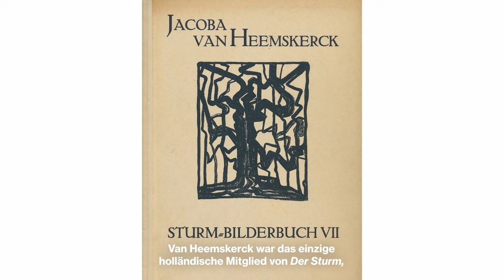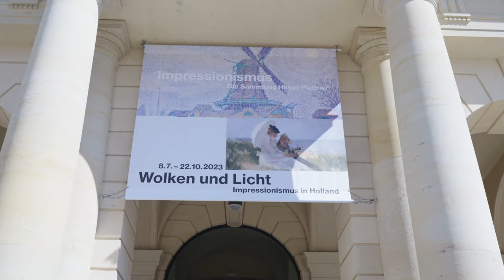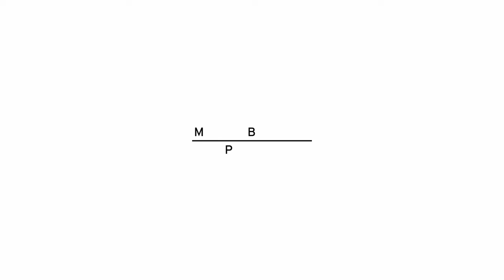Artist Close-Up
"Jacoba van Heemskerck zählt zu den bedeutendsten Malern der Moderne in den Niederlanden"
Erfahren Sie mehr zur Künstlerin,  Verbindung zu Deutschland und welche Inspiration sie mit ihrem Künstlerfreund Piet Mondrian teilte.

Mit Kunstexpertin Frouke van Dijke (Kuratorin, Kunstmuseum Den Haag).

"Jacoba van Heemskerck is one of the most important painters of modern art in the Netherlands."
Learn more about the artist, her connections to Germany and what inspiration she shared with her artist friend Piet Mondrian.

With art expert Frouke van Dijke (Curator, Kunstmuseum Den Haag, The Hague).